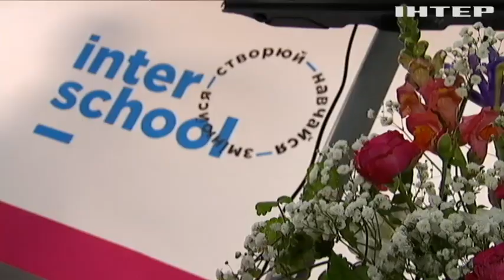Новости 8.00, выпуск за 29 сентября 2021 года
Дивіться у випуску:
В Україні тривають масштабні військові навчання "Репід Трайдент" та "Спільні зусилля-21".
У Києві зробили операцію з пересадки серця.
В Інтершколі стартував шістнадцятий навчальний сезон.